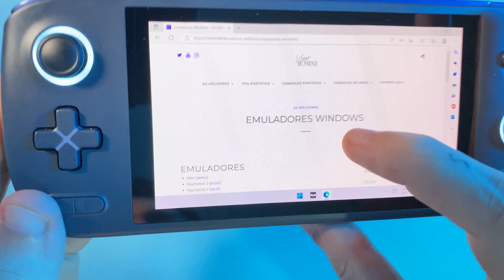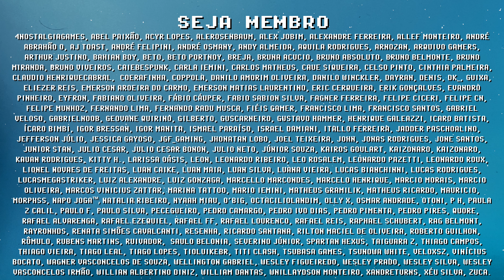AYANEO AIR não será o MESMO ! PCs PORTÁTEIS de CARA NOVA !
AYANEO AIR é um PC Portátil fácil de usar, e vai ficar ainda mais fácil e bonito com essa lista de APPs recomendados que estou preparando. Comente abaixo sugestões de apps úteis e intuitivos para PC Gamers e Consoles Portáteis com Windows. Lembra de se inscrever pra ficar por dentro das novidades =]

// Caixa Postal
VICTOR IEMINI
78733
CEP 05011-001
SP/BRASIL